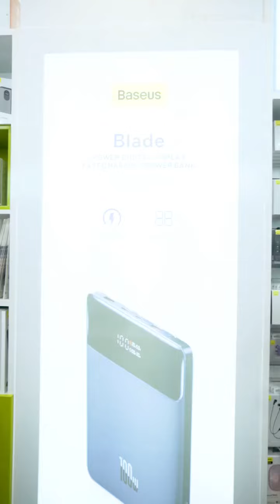Bộ Sạc Nhanh Baseus GaN3 Pro Quick Charger 65W (Type Cx2 + USB , PD3.0/ PPS/ QC4.0/ SCP/ FCP)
Bộ Sạc Nhanh Baseus GaN3 Pro Quick Charger 65W (Type Cx2 + USB , PD3.0/ PPS/ QC4.0/ SCP/ FCP Multi Quick Charge Protocol, New Upgrade Technology)